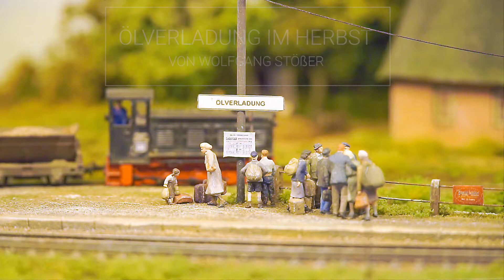Ölverladung im Herbst || Realistische H0 Modellbahn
Hallo Eisenbahnfreund!
In diesem Video schauen wir uns die Anlage ,,Ölverladung im Herbst" von Wolfgang Stößler an. Diese kleine aber feine Modulanlage erreichte Platz 1 der privaten Aussteller im Jahr 2017 auf der Faszination Modellbahn in Sinsheim an. Es überzeugt nicht nur die passende Ausleuchtung sowie die Soundeffekte wie das Vögelzwitschern, sondern auch die Kombination aus Regelspur und Schmalspur auf einem Dreischienengleis.
Kopieren etc. nicht ohne meine schriftliche Erlaubnis!

Du hast eine Frage? Stelle sie unter